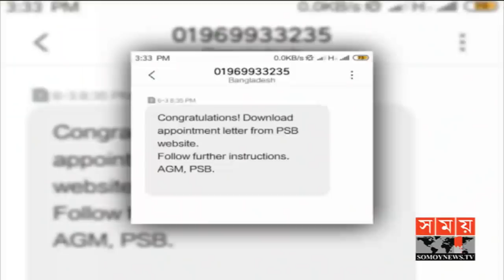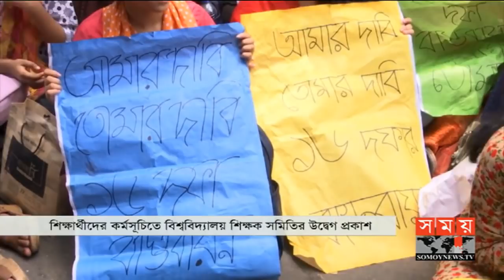সময় সংবাদ | রাত ১১টা | ১৯ জুন ২০১৯ | Somoy tv bulletin 11pm | Latest Bangladesh News